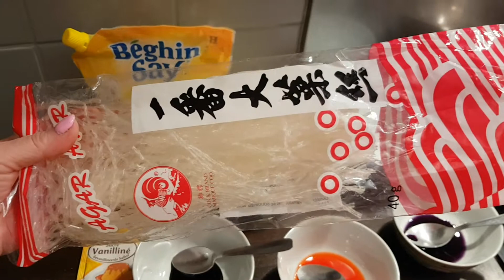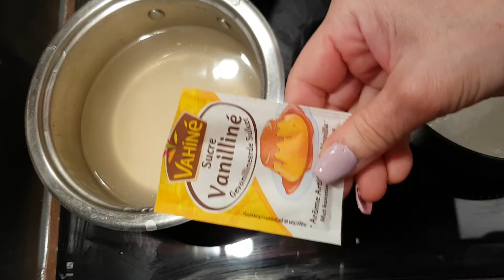17-Dessert Noël à l'agar agar ( Banh rau câu )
Un dessert très frais et légère à la base de l'agar agar et au lait coco.
1 bol de l'agar agar , 2 à 2,5 bol de l'eau, 4 louche de sucre, 1 achet de vanille. Vous pourriez rajouter dans ce dessert l'arôme de fleur d'oranger, arôme de pandan, sirop fraise, menthe ... etc.